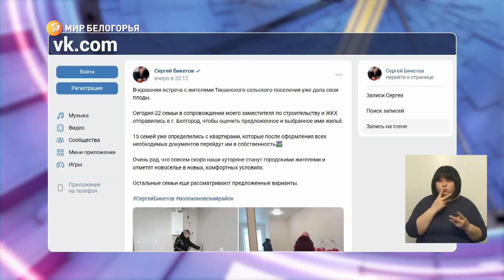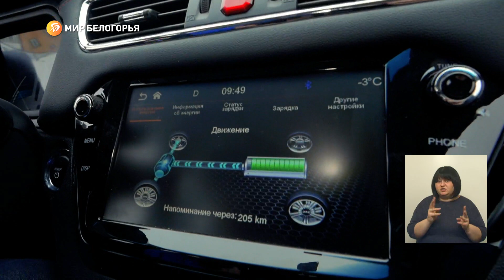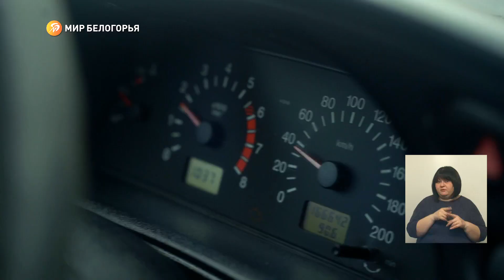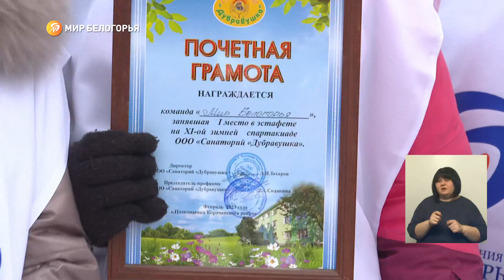«Такой день». Белгородские новости (выпуск 01.03.23)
Белгородцы, потерявшие свои дома из-за обстрелов ВСУ, начали выбирать новое жильё. Как работают белгородские криминалисты. Ещё 50 белгородских семей благодаря соцподдержке улучшат свои жилищные условия